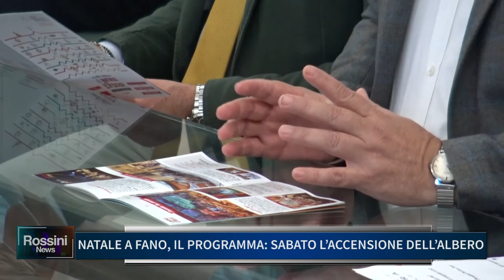NATALE A FANO IL PROGRAMMA: SABATO L' ACCENSIONE DELL' ALBERO